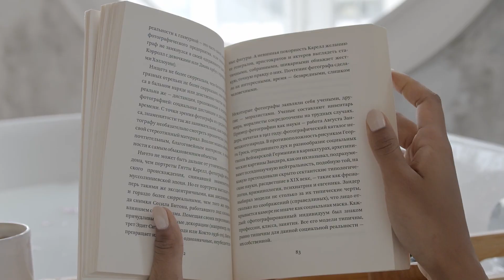Divina W Novellini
The meaning of wellness | Smart Working